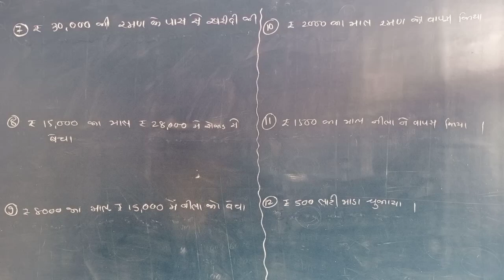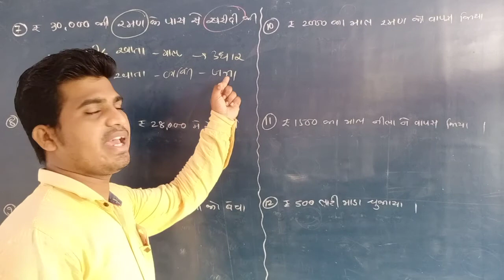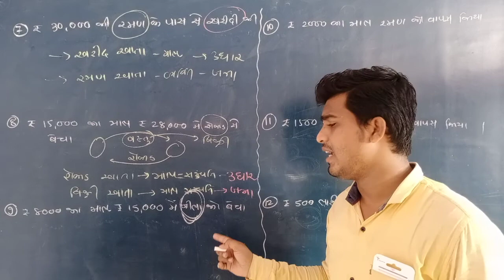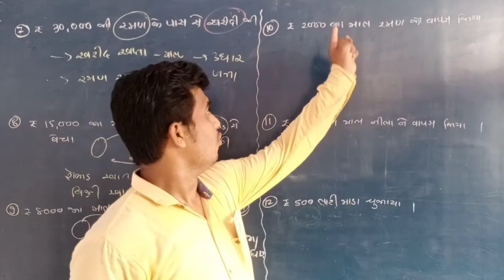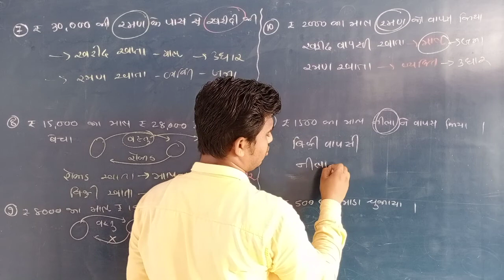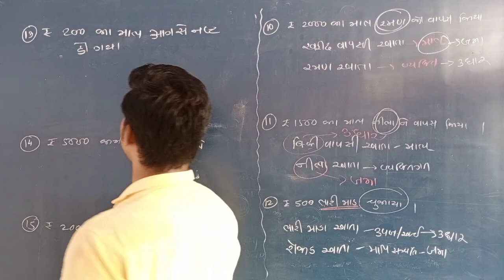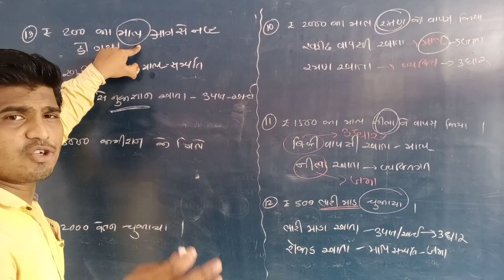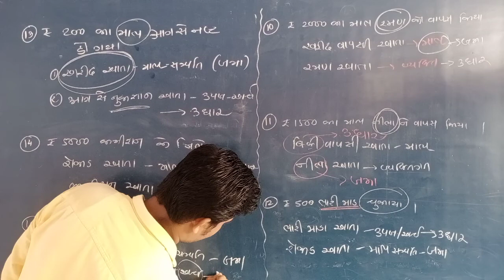GSEB Std : 11// Account // Ch-2 // Hindi Medium // Lecture-5